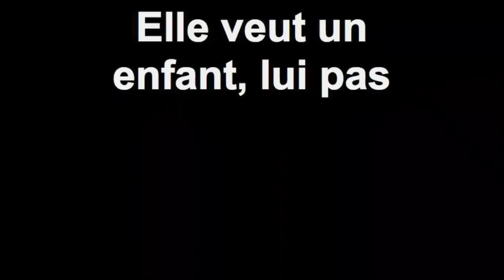Elle veut un enfant, lui pas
Isabelle Constant, psychothérapeute, parle du désir d'enfant non partagé par l'un des membres du couple. Première partie